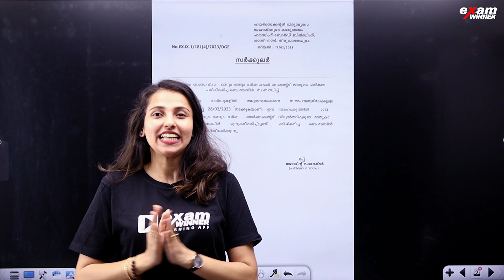Plus one Plus Two Timetable ൽ മാറ്റം !!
💥 To join  Exam Winner Plus Two Revision Batch 2023💥 , 📱WhatsApp to Hi to 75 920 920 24

🔵 +2 2023 Revision Batch Details (YODHA Revision) 🔵
🔥Batch Details🔥
✴ Plus Two Exam Based Revision Classes, Previous year Questions

🔥Batch Details🔥
✴️ NEET 2023 Oriented Classes , Previous Year Questions and Test Series
💥 To join  Exam Winner NEET Crash Course Batch 2023💥 , 📱WhatsApp to Hi to 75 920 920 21

🔥Batch Details🔥
✴️ KEAM 2023 Oriented Classes , Previous Year Questions and Test Series
💥 To join  Exam Winner KEAM Crash Course Batch 2023💥 , 📱WhatsApp to Hi to 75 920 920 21